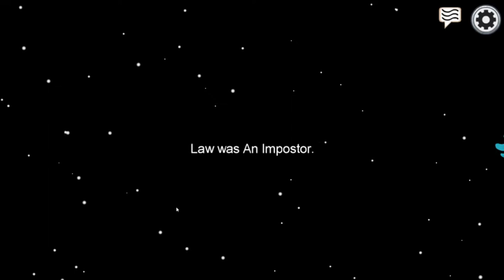Among Us Bingo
Just a video I wanted to whip up just for practice and memes. Among Us seemed like something to try it out on so here it is. I may or may not keep posting in the future.